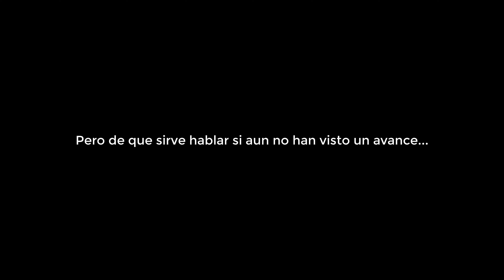2do Teaser Oficial (Proximamente 2022)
Continuamos con el proyecto basado en el Webcomic creado por Luis Salazar, esperamos estrenarlo en Octubre de 2022.

queremos estrenar el proyecto del comic en cines, para ello nos pidieron recolectar cierta cantidad de firmas para lograrlo, te dejamos el link para tu apoyo, es gratis:

si gustas apoyar por el momento los proximos proyectos y aparecer en los creditos de cada uno de ellos...